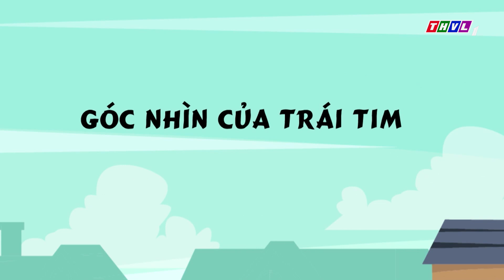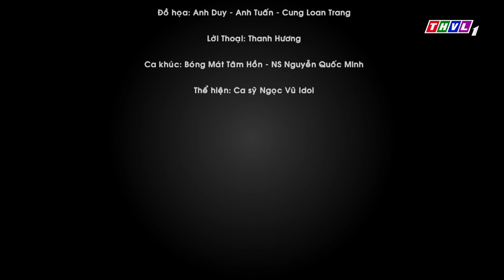Bóng mát tâm hồn: Góc nhìn của trái tim